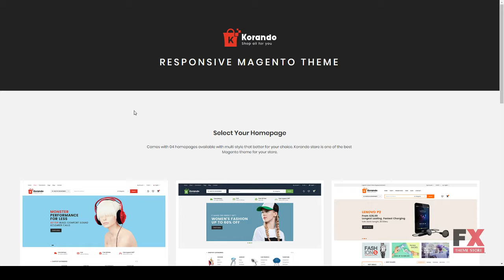Korando - Responsive Magento Theme Jules Woodrow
Columns 4+

 Layout Responsive